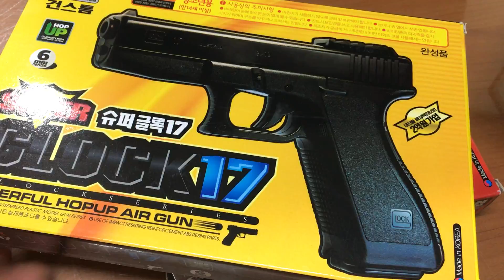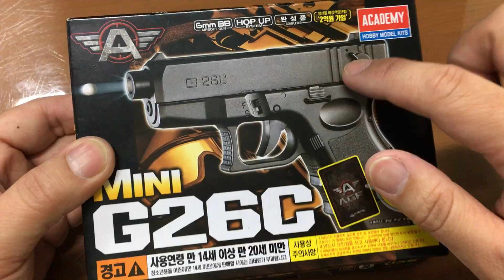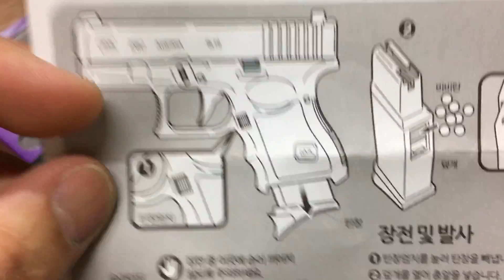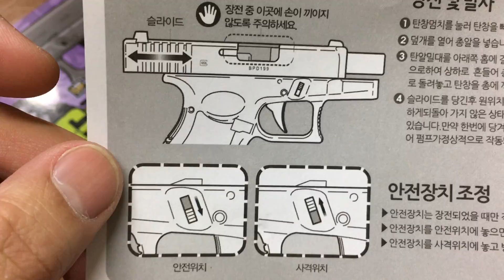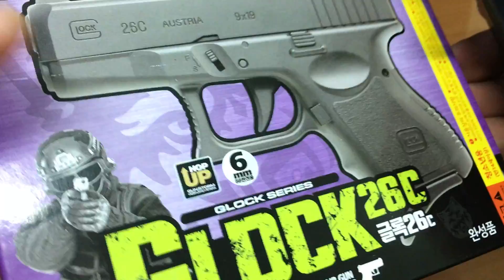[황스TV] 건스톰 글록 26C GLOCK26C BB GUN AIRSOF